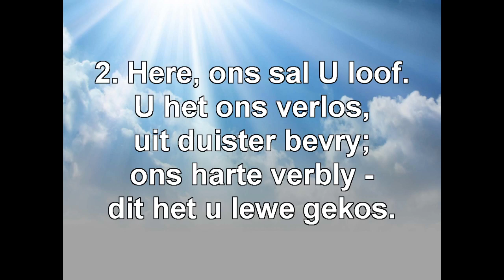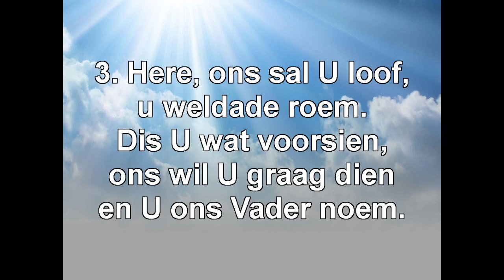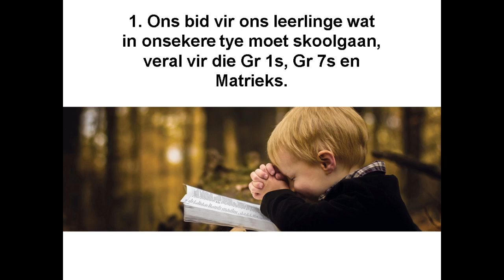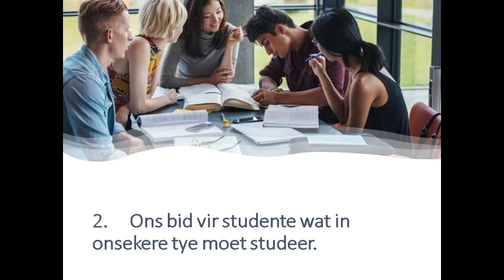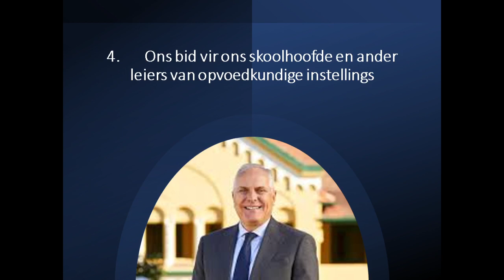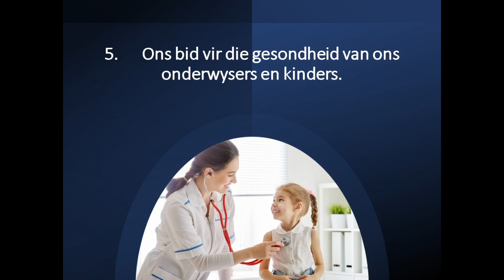Week van Gebed 2